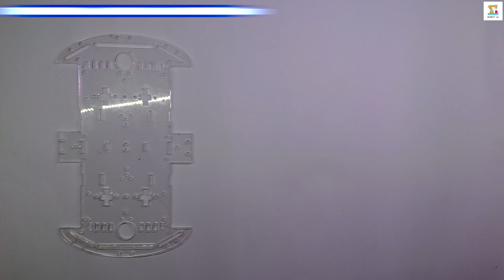How To Assemble 4WD Robot Smart Car Chassis Kits | Arduino Robot Car Chassis Kit | 8Min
🔰Hello Friends,

This is how to assemble your 4WD robot smart car chassis kit. You can use this kit for your remote-controlled car, obstacle-detecting robot, line-follow, Bluetooth controller car, etc.

🔰AliExpress Link,
1) 4 Wheel Robot Smart Car Chassis Kit

🔰Amazon Link,
1) 4 Wheel Robot Smart Car Chassis Kit

🔰Thank You Very Much Guys, Good Luck!